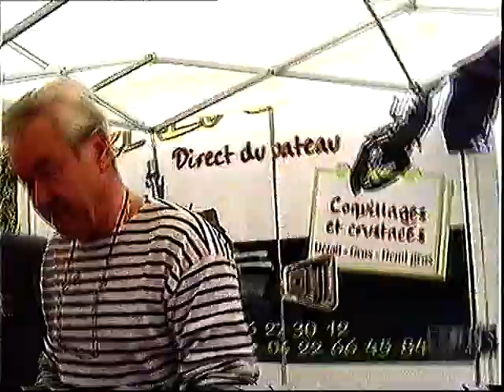Fruits de mer bretons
La culture bretonne, c'est aussi les fruits de mer, les coquillages et les crustacés, les gros tourteaux, les araignées de mer, et les bons homards. ICi sur le marché de Cesson-Sévigné près de Rennes. Directement du producteur au consommateur. Bon appétit en Bretagne!